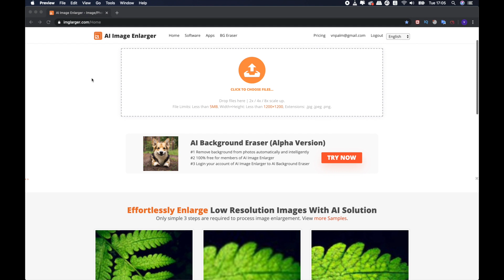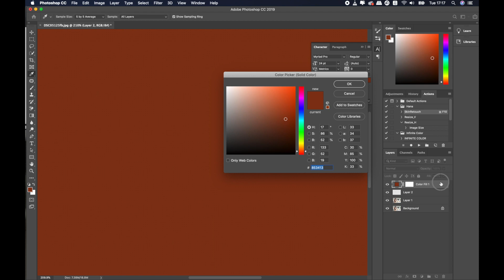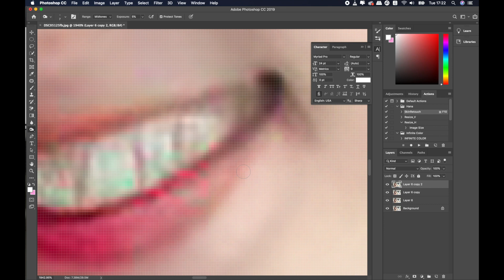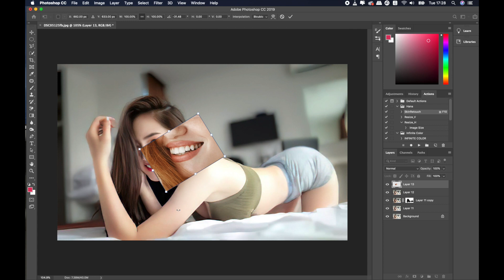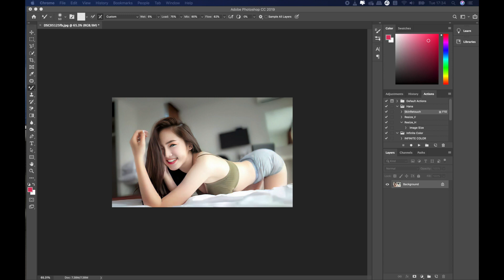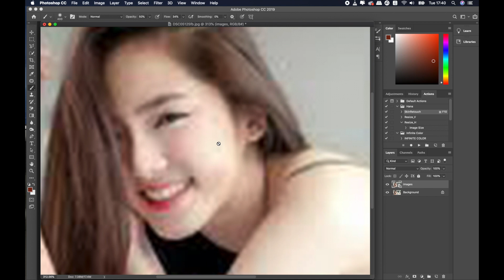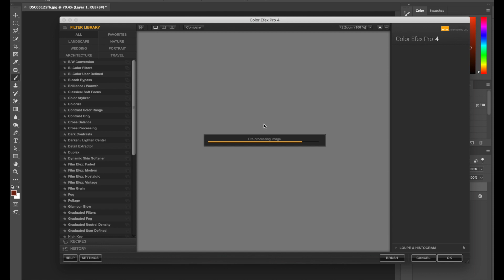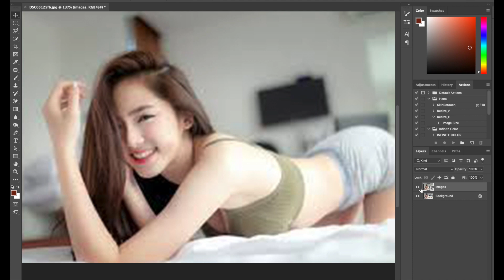Cách hay nhất phóng to hình độ phân giải rất thấp - 2020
Cách tốt nhất để chuyển hình từ độ phân giải thấp sang hình có độ phân giải cao để in ấn

Best Way to Convert a Low-Resolution Image to High-Resolution!